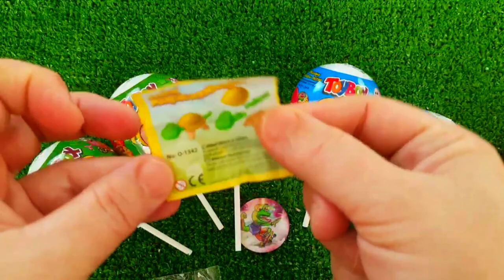ASMR MUKBANG Watermelon Desserts Cutting Rainbow Ice cream, Lollipo Cutting Rainbow